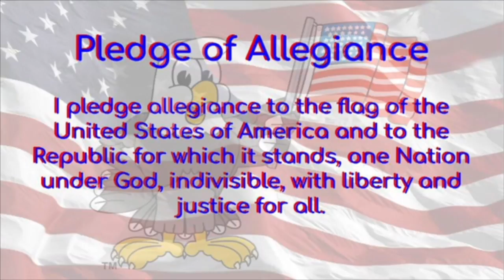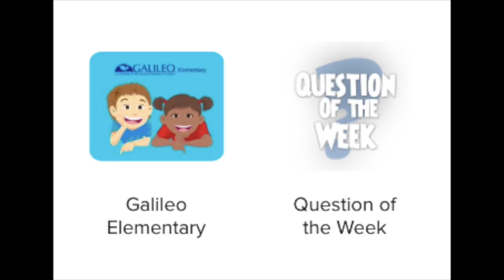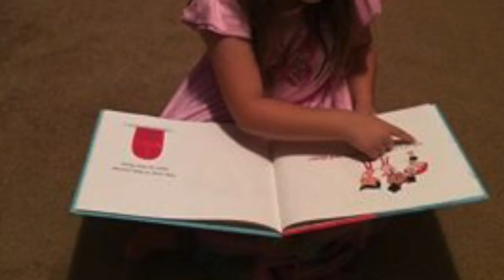EJAN: Thurs 3-19-20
This video is about DLD EJAN